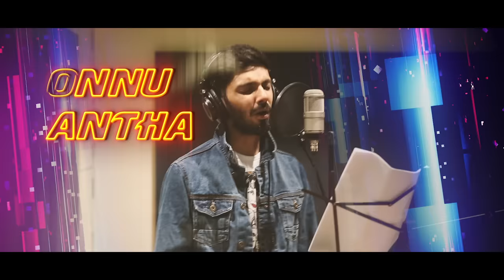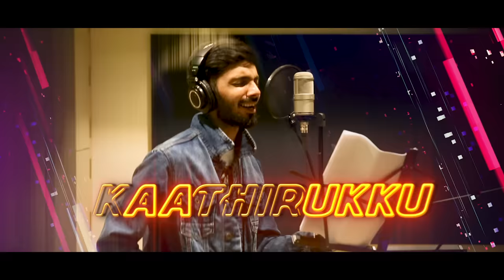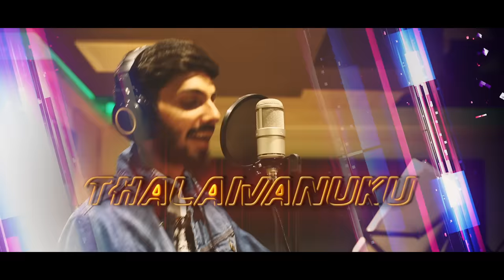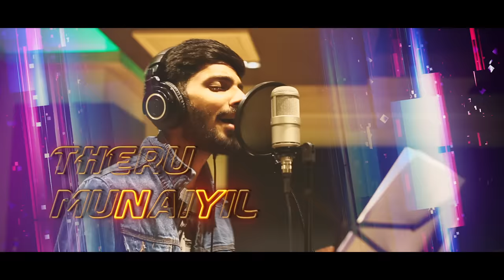Sixer - Tamil Movie | Baa Baa Black Sheep Lyric Video | Anirudh Ravichander | Vaibhav | Ghibran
Happily Presenting the second single from 'Sixer' rendered by none other than our Anirudh Ravichander. A laughter riot, Starring Vaibhav, Pallak Lalwani, and Sathish among others. Written and Directed by Chachi. Music Composed by Ghibran, Produced by Dinesh Kannan &  K.Sridhar under the banner of Wallmate Entertainment in association with R.Ravindran under the banner Trident Arts.  Muzik247 is the Official Music Partner

Performed by: Anirudh Ravichander
Lyrics by: GKB
Lyric videos by A. Jagadeesh & Ranjit Kumar Rajendran (SFTS MEDIA TEAM)
Mixed and Mastered by Abin Paul @Mixwithabin , Chennai